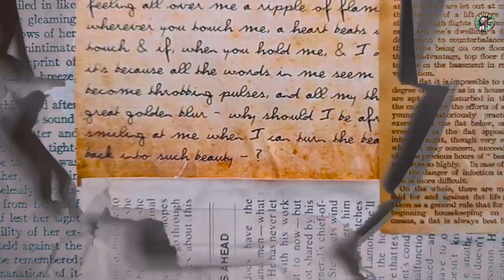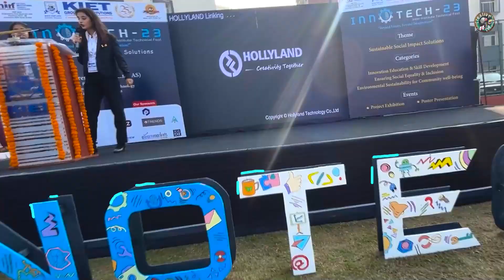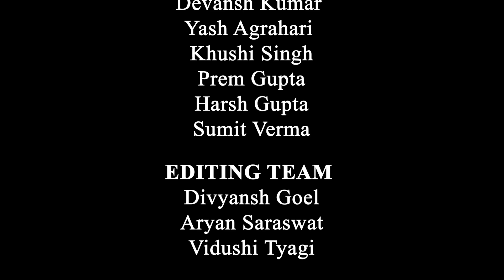Innotech 2023 | Official After Movie | C-Cell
Curious about the future of technology? Step into the glimpse of Innotech and discover the answer! Innotech – a major tech event of KIET Group of Institutions organized this year by the CS Department was the hub of creativity and technological advancement. Hundreds of teams participated in the event showcasing a diverse range of innovative ideas as posters and live projects. The campus buzzed with energy as students, faculty, and industry professionals immersed themselves in the latest technological advancements and creative solutions. Technology is the tool, innovation is the driver, and together, they create the future Innotech was a showcase of the brightest minds and the most cutting-edge technologies. Whether you were a participant, a spectator, or a supporter, this event left an indelible mark on everyone involved. Join us as we take a nostalgic journey through the best moments of Innotech, allowing you to relive the excitement and feel the passion that ran through every aspect of the event. Don't miss this chance to revisit these unforgettable memories and be a part

Watch:

 • NIVIRO - The Edge (feat. Harley Bird)...